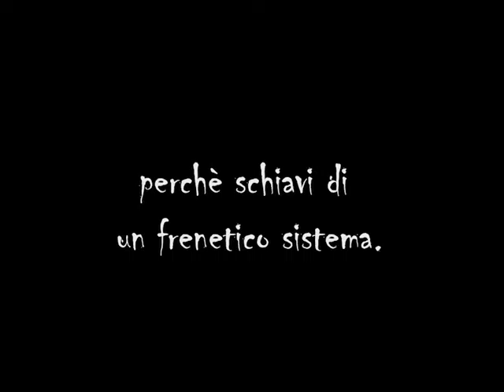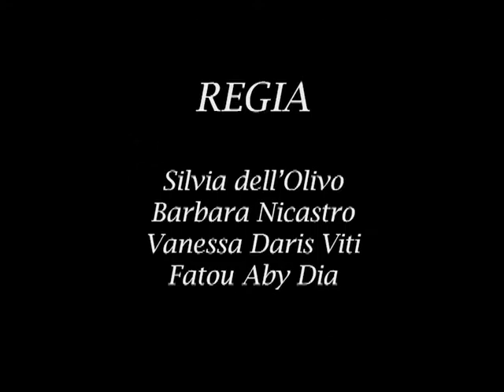Dipendenza da tecnologia/Technology Addiction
Video interamente realizzato dagli allievi dell'ente di formazione CIVIFORM nell'ambito del progetto europeo Drop app.